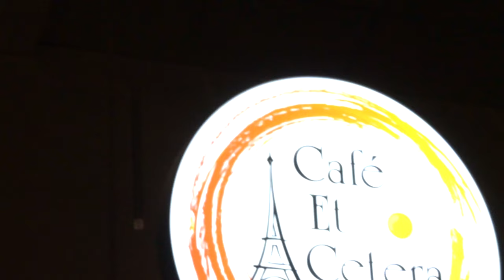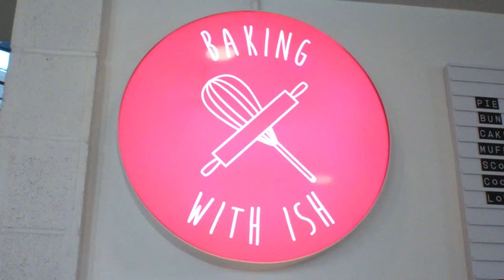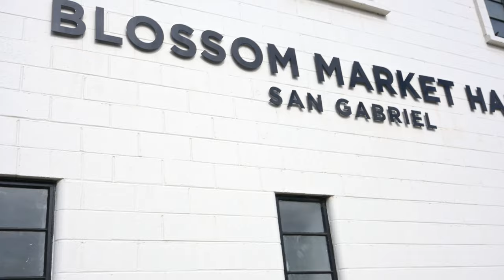『WHERE IT BLOSSOMS YEAR-ROUND』🌷🧺 BLOSSOM MARKET HALL | SAN GABRIEL, CA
FIELD DAY² BLOSSOM MARKET HALL | SAN GABRIEL, CA

LOCATED IN THE HEART OF SAN GABRIEL VALLEY, BLOSSOM MARKET HALL PROVIDES A CONTEMPORARY SPACE FILLED WITH FOOD VENDORS & A GREAT SPOT TO SOCIALIZE & STUDY.

"CELEBRATING FOOD & LIFE THROUGH MY LENS" - BULGOGI BOMBER

MISSION LOG:
0:00 INTRO
0:12 ROLLAND - DRAGON ROLL & BLOSSOM ROLL
0:55 CAFÉ ET CETERA - JIAN BING
1:20 BAKING WITH ISH - EVERYTHING PUMPKIN PIE & UBE MOCHI COOKIE
1:47 JASMINE CREAMERY - COOKIES 'N MATCHA & STRAWBERRY ROSE